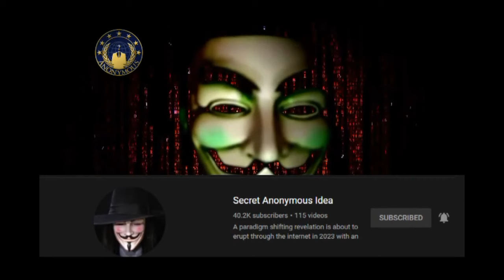OpIsrael 2.0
Greetings World

We are here once again, over the infamous and illegal occupation called, Israel. We must say that, we have heard your cries for us to come out of the shadows, and have decided to accept your invitation, to once again respond and support our dearest brothers, the Palestinians. As Israel thinks they know their enemies well, we, know them better, and to them, we say Good luck.

You did not get us before, so you will not have your way with us now. The world has spoken, and we stand with the voices of those who have been crying desperately for decades.

Your days are over Israel, and we are here to Lulz! over watching you weep over your own karma. Israel has been exposed, as being the most evil and corrupt entity that exists on this planet earth. We will continue to expose you for who you really are. We will take back what belongs to the people, Palestine, starting at your front lines. Operation Israel will remain fully engaged, until Palestine is avenged for good.

We will not forgive Israel betrayal on the innocence.
We will never forget the bloodshed, the lies, victim playing and crimes against humanity since your existence.
To Israel.
Expect all of us.

OpIsrael will remain fully engaged.